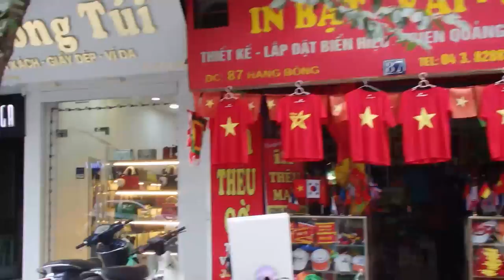Vietnam land of mystery, amazing food loud noise adventure place history, politics natural beauty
By Ben Olson Reader Staff Editor’s note: Vietnam is a wild, mysterious, loud, adventurous place. It’s a nation teeming with life and the perfect travel destination for backpackers and foodies looking for adventure without breaking the bank. However, it’s impossible to do this magical place justice with one article, so I’ve chosen to focus the attention of this piece on culinary delights alone. If you are interested in learning more about the history, politics and natural beauty of Vietnam, I encourage you to read more, or even better, plan a trip of your own. .
A beautiful older women selling trinkets in Hoi An, in the central part of Vietnam In Vietnam, everything is about balance.